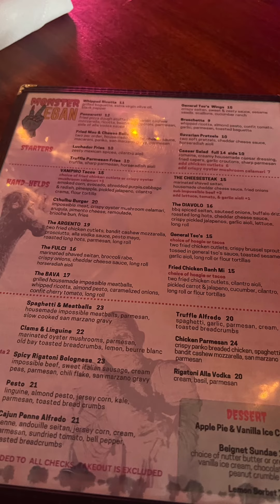Haircut , 90's-2000's Boat Party & Independence Hall Tour - August 2023 - VON